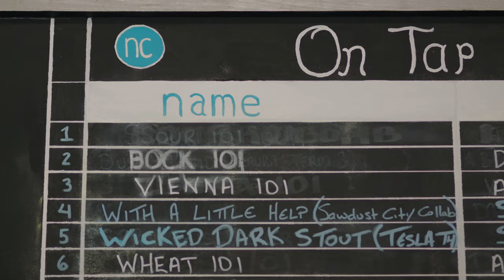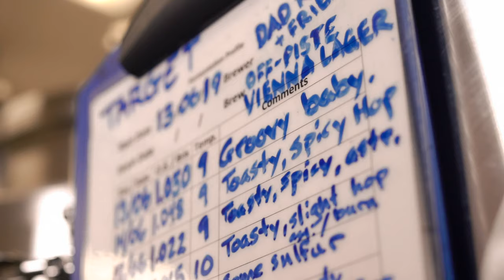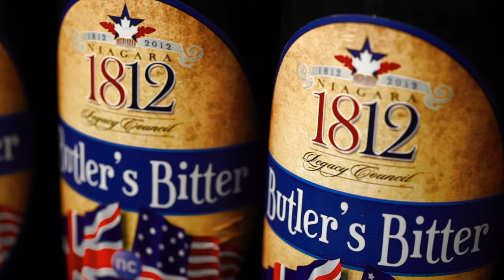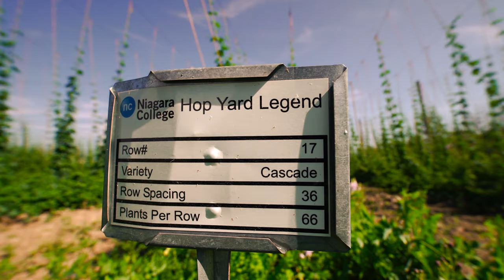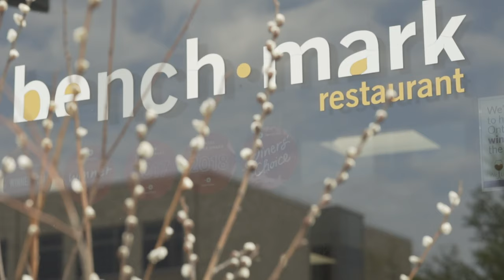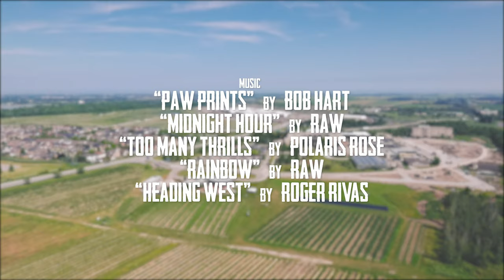TALES FROM THE ALE TRAIL 07 | BEER 101 (starring Niagara College Teaching Brewery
The Boys quench their thirst for knowledge & craft beer by enrolling in the Brewmaster Program at Niagara College’s Teaching Brewery. They learn of the College’s massive impact on the craft beer scene, dabble in the College’s new gin & Artisan Distilling program, and have a lesson in the art of beer & food pairings.

TALES FROM THE ALE TRAIL IS AN ORIGINAL SERIES BY MITCHELL REILLY PICTURES IN ASSOCIATION WITH BELL FIBE TV1

Craft beer lovers rejoice! Tales From The Ale Trail is a high-energy, hilarious, hop-filled adventure about three lifelong friends, Chris Treschak, Drew Williams & Nick Mirka, who have an affinity for craft beer. The trio travel to different breweries and immerse themselves in the surrounding culture leaving you salivating at the chance to try the beers & itching to travel Southern Ontario

HOSTED BY
NICK MIRKA
CHRIS TRESCHAK
DREW WILLIAMS

CANADIAN FOOD & WINE INSTITUTE
NIAGARA COLLEGE

DIRECTED BY
NICK MIRKA
MARK RAUWERDA

PRODUCED BY
NICK MIRKA
MARK RAUWERDA
CHRIS TRESCHAK
DREW WILLIAMS

MARK RAUWERDA

ASSISTANT DIRECTOR
CHRIS PACO

SOUND RECORDIST
PAOLO DI TEODORO

CAMERA OPERATORS
MIKE ENNS
BILL REILLY
MARK RAUWERDA

DEVELOPMENT AND PRODUCTION PRODUCER
PAUL GARDNER

SUPERVISING PRODUCER
JOHN BUFFONE

CHRIS BROOKS

EDITED BY
CHRIS PACO
EMMA TODD
MARK RAUWERDA
NICK MIRKA

PRODUCTION ASSISTANT
NOAH MULDER
TRACY DUONG

CRAIG YOUDALE
JONATHAN DOWNING
STEVE GILL
DORITA PENTESCO
DAVID DICKSON
VICTOR NORTH
GARY TORRAVILLE
BENCHMARK RESTAURANT
JODY VIZZA
THE CITY OF NIAGARA-ON-THE-LAKE

MUSIC
“PAW PRINTS” BY BOB HART
“MIDNIGHT HOUR” BY RAW
“TOO MANY THRILLS” BY POLARIS ROSE
“RAINBOW” BY RAW
“HEADING WEST” BY ROGER RIVAS

MITCHELL REILLY PICTURES